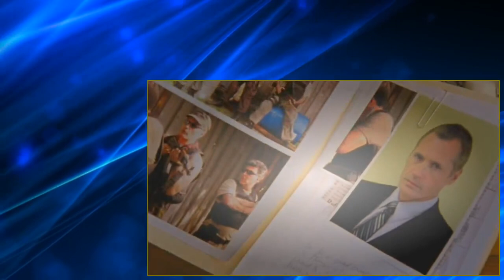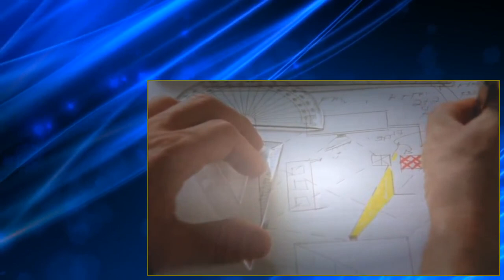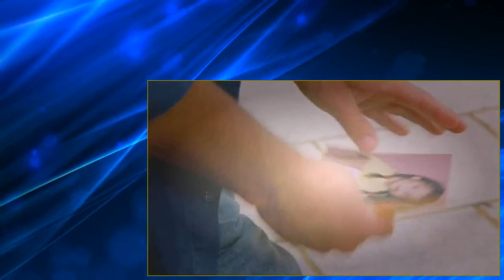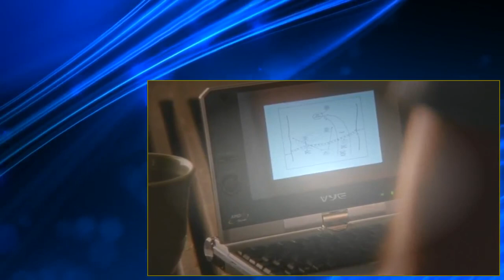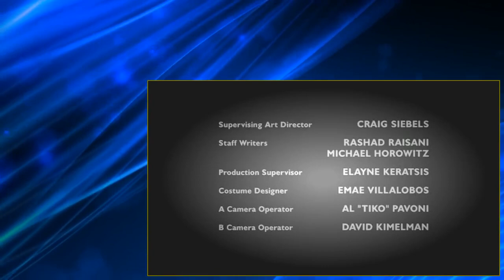Burn Notice S02 E01 Breaking and Entering